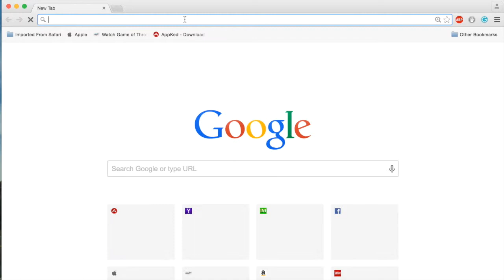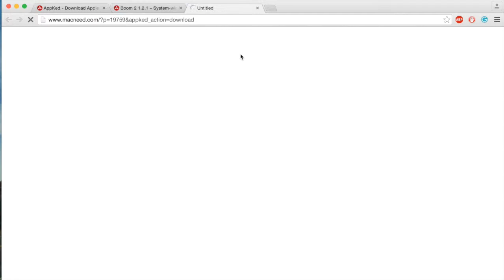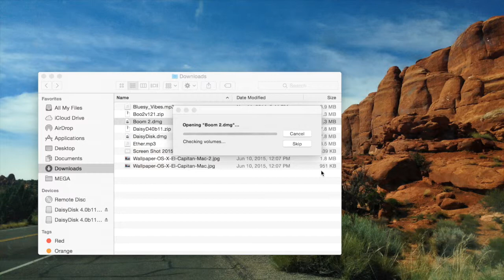How to Get Apps for Free on Mac